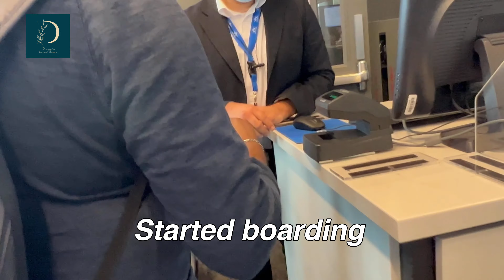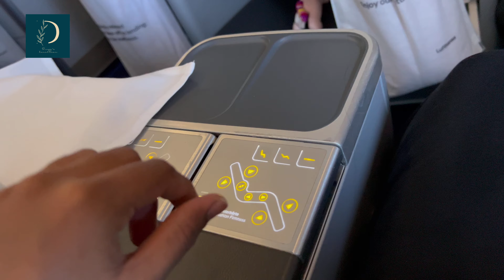🇮🇳இந்தியா to 🇺🇲அமெரிக்கா | Lufthansa | First Time in Business class | USA Tamil Vlogs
We presented the business class experience and best lounges we went in our travel from Austin to Bengaluru Round trip.